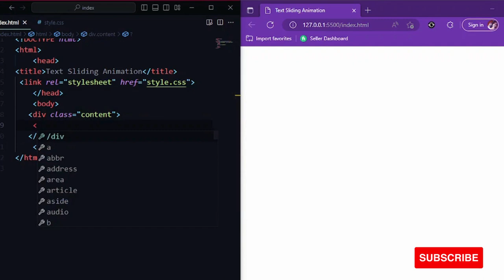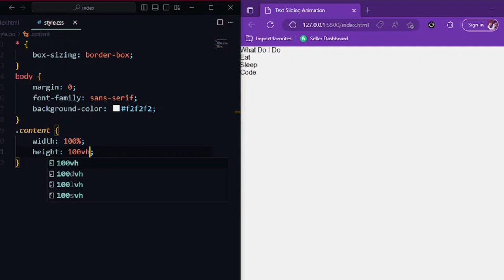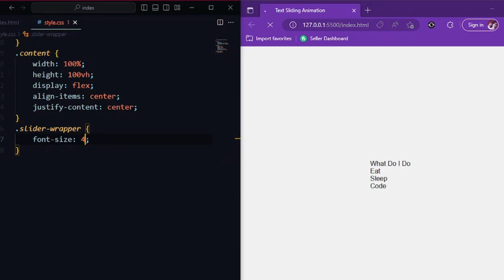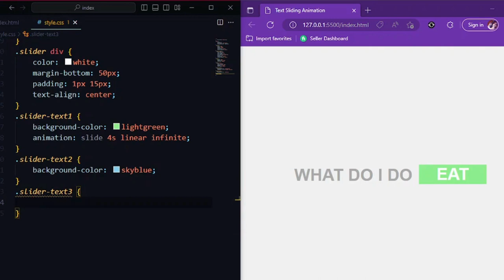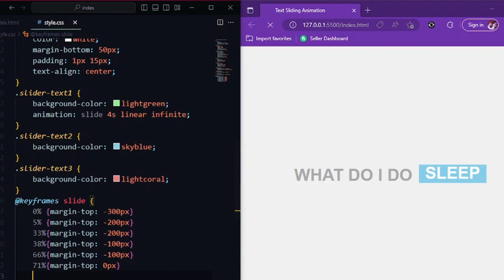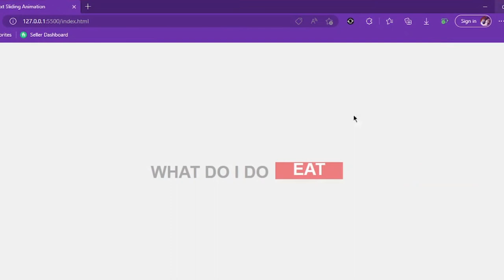CSS Creative Slider Text Animation | Html CSS Slider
In this tutorial, we will create a CSS Creative Slider Text Animation using Html and CSS only. The Slider will consists of multiple slides with unique text animation.